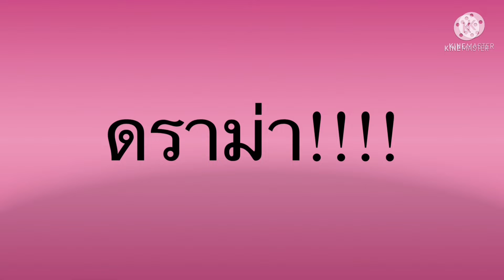โม อมีนา ฟาด เป็นแค่แม่บ้าน